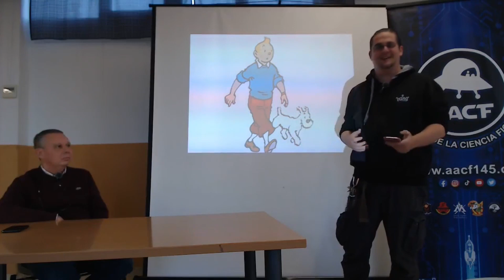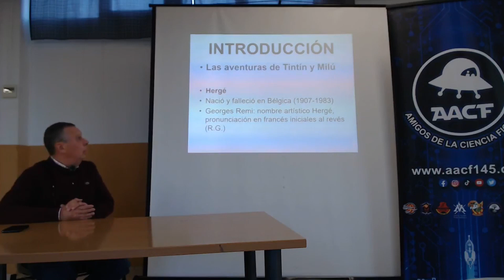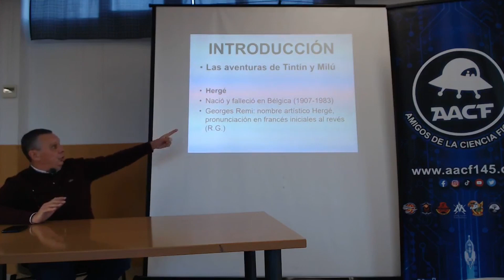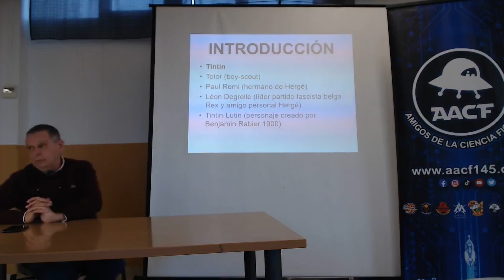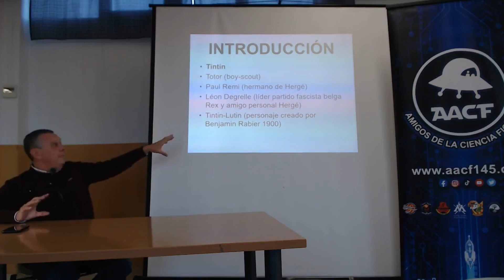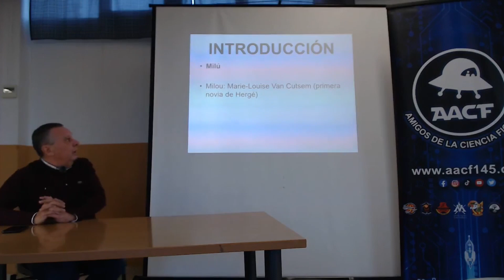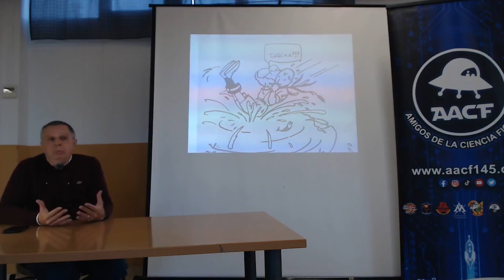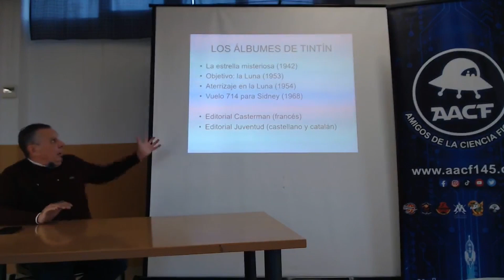ArtStorming 17/02/2024: Bartomeu Castell: "Tintín y la ciencia ficción"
Video grabado durante el directo de la charla de Bartomeu Castell "Tintín y la ciencia ficción" centrada en las tres obras de Hergé "La estrella misteriosa", "Objetivo: la luna" y Vuelo 714 para Sidney", que son las tres obras que mas se acercan a este, nuestro querido mundo de la ciencia ficción